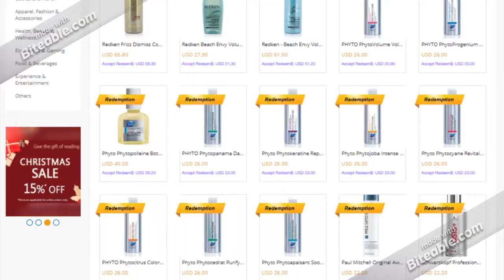Get More Rebates With VMore! withYew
VMore is a rebates rewarding platform.
When you join as a member, you will get attractive rebates as stated in the website when you shop through VMore!
For instance if you are going for a vacation and is booking through Expedia, the maximum rebate is 8%
So if you spent $1000 booking flights/accommodation, you will get back $80 as rebates!

Why choose VMore?
- Choose from a WIDE SELECTION from brands(Nike, Adidas..) -- marketplaces(Qoo10, Lazada, Amazon...) -- Travels (Booking.com, Expedia...) -- Food & Many more!
- Earn FREE redemption credits which can be used to redeem free products without any shipping costs!
- TRUSTED source & REGISTERED company

Simply top up your rebates wallet to any amount and convert them to rebates(GT) when you shop through VMore.
Example: If you top up $100USD -- rebates will be able to earn up to $200USD -- convert rebates up to 200GT!
The GT which is your rebates can then be used to buy vouchers, or other products on VMore!

Special Promotion:
1) Top up $10 USD, will get $10USD redemption credit and $10USD GT

2) Top up $100 USD, will get $100USD redemption credit and $200USD GT

3) Top up $1000 USD, will get $1000USD redemption credit and $3000USD GT

4) Top up $10,000 USD, will get $10,000 USD redemption credit and $40,000USD GT

Redemption Credit = Redeem the product of equivalent value you have top up!
In another words, you are getting FREE GT! The more you top up, the more GT you will receive!